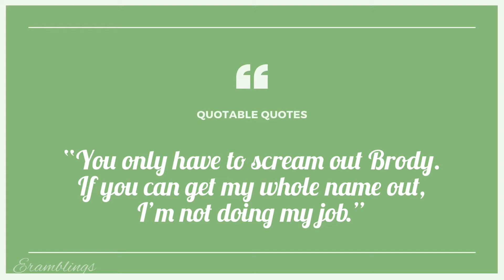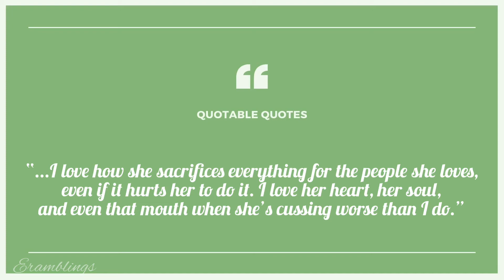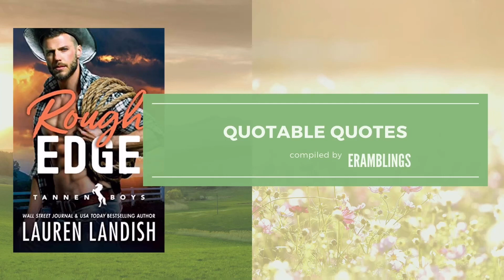Quotable Quotes from the Novel Rough Edge by Lauren Landish | Rough Edge Book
Quotable Quotes from the Novel Rough Edge by Lauren Landish

QUOTES

“That’s what love does to you—gives you false hope and happiness and then rips it away, absolutely ruining you.”

“And if we’re playing games of who saw whom first—I met you first, liked you first, wanted you first.”

This ain’t no love triangle.
This is people not knowing when to let fate do its thing.

Brody Tannen has been the boss for way too long, putting everyone’s needs above his own.
It’s the way his family farm stood while fate took shot after shot against them.
But now he’s got a chance to figure things out for himself.

Everyone keeps pushing him one way, but deep down he knows which way he should go.
Towards her… Erica Cole, the rough and rowdy woman that’s always been one of the guys.
Except to him.

Brody loves her inappropriate humor and smudges of grease on her cheeks.
He wants nothing more than to be the one who cracks her exterior shell to find the sweetness he’s sure is inside.

Erica Cole has been in a man’s world her entire life.
First in the military, and now, taking over her dad’s mechanic shop.
She’s not the sugar and spice girly type that guy’s normally go for.
She’s grease and engines, snark and bite, responsibilities and expectations.

So when Brody Tannen sets his sights on her, Erica doesn’t know how to handle it.
Not when everyone else thinks she’s destined for a man that does nothing for her.
Erica can’t say the same for the broody, cocky cowboy that saunters into the shop though.
Brody’s tall, dark, and won’t give up, which is a problem because Erica desperately wants to know what’s lurking beneath his hungry gaze.
Even if she should stay far away from the heat he promises.

They both know what they want, but can they stand strong against those who think they know better to get the happily ever after they deserve?